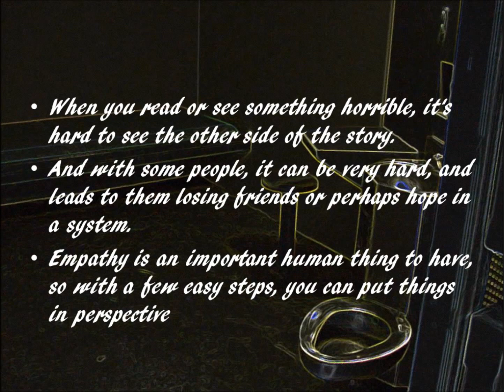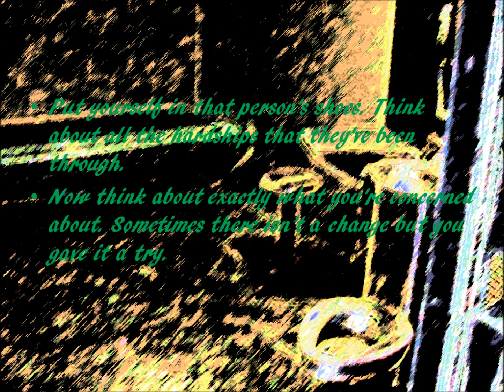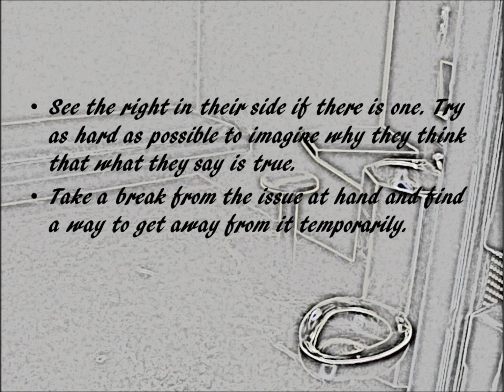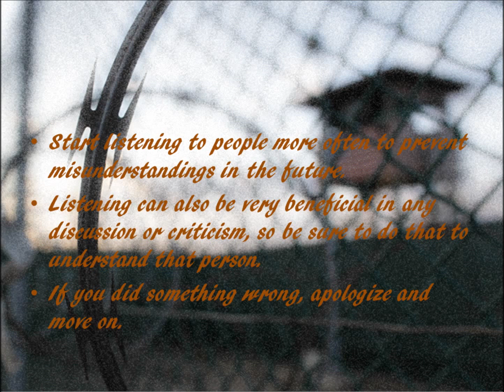Jodi Arias in Solitary Confinement - Putting it in Perspective video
A brief overview of solitary confinement and how your ideas and opinions should be researched for an opinion or criticism. Either way, an awareness video for you to start your research on this topic being discussed internationally when bringing up human rights.